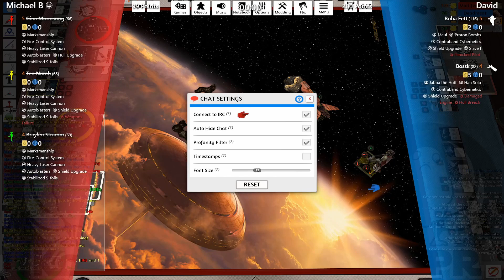X-Wing | Porg Streams | Michael B vs David G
This is the first match from our streamed games on the 29th July 2020 - using the new points released in July 2020. This game was played in the tabletop simulator game with the Unified X-Wing 2.0 mod.

Andy and Jarrad have provided commentary for this video.

We stream every Wednesday fortnight from 7pm (ACST or GMT +9:30) if you want to play on our stream fill out your details